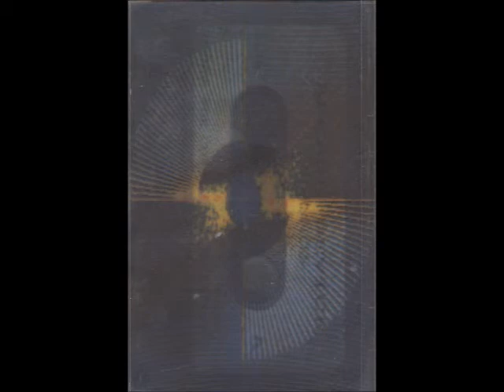Arcane Device ‎– Interstices Side A (Excerpt)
From the tape "Interstices" (Sounds For Consciousness Rape, 1992)